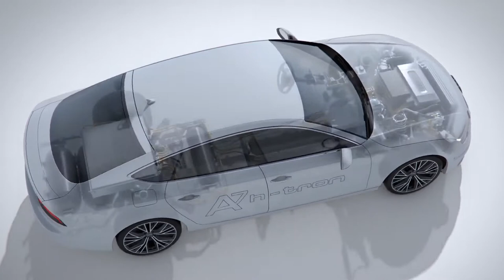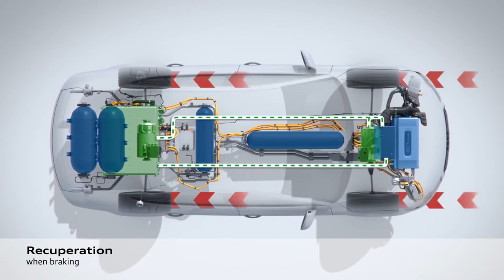Audi A7 Sportback h tron quattro concept video debut,sport cars video, sport cars 2017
The Audi A7 Sportback h-tron quattro

To coincide with the Los Angeles Auto Show 2014 Audi also showed the technology demonstrator Audi A7 Sportback h-tron quattro, a plug-in hybrid with hydrogen fuel cell. The overall electrical system power of 170 kW is transferred to both the front and the rear wheels. This drive configuration makes the emission-free Audi A7 Sportback a quattro through and through.

Audi# AudiA7